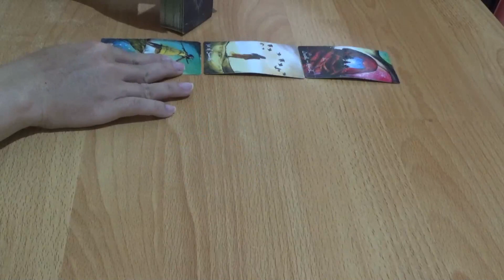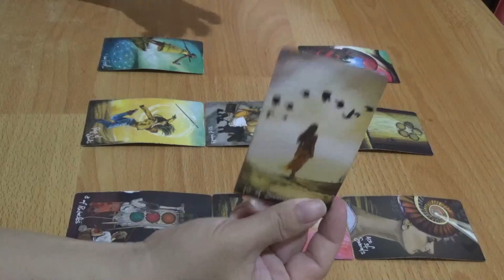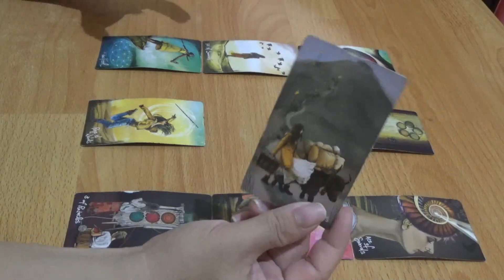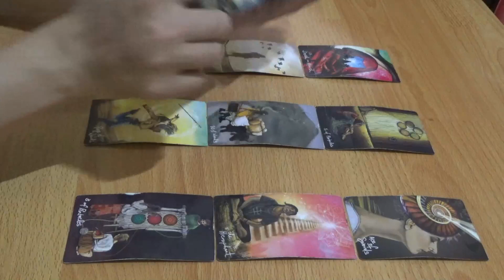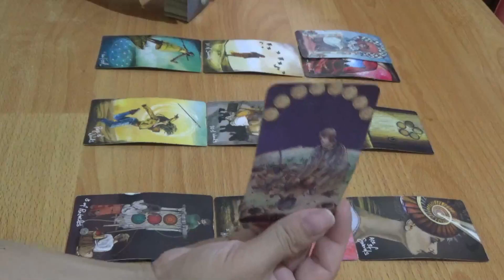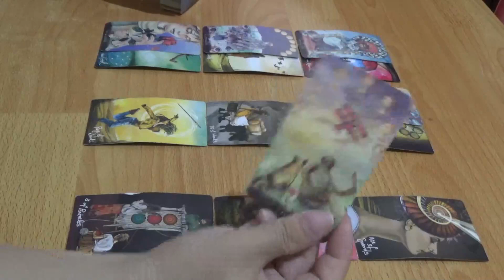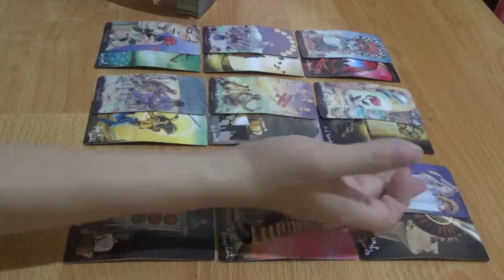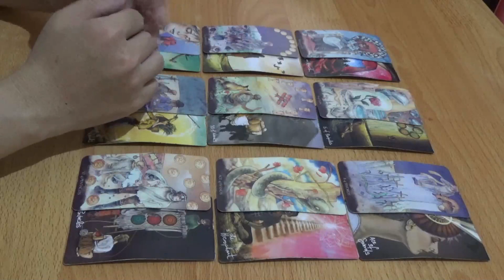Zodiak Pisces 3 Bulan Setelah Agustus 2023